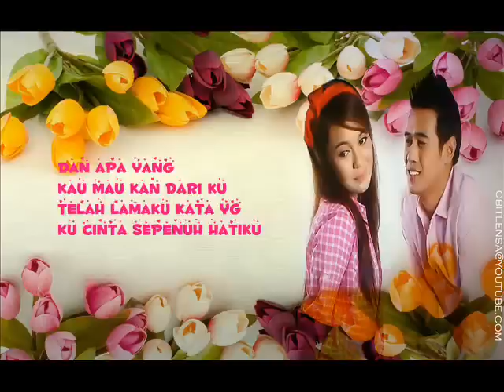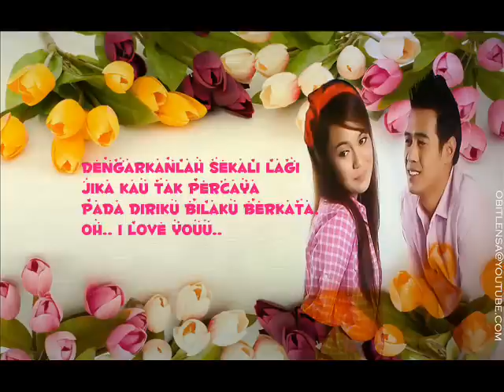Ost Setia Hujung Nyawa -with lyrics (Last Minute - Maafkan Aku)